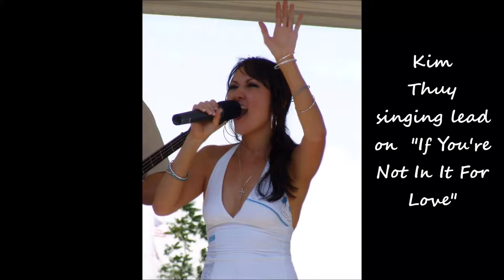If You're Not In It For Love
Kim Thuy singing "If You're Not In It For Love" with the band "Pickled Beats"